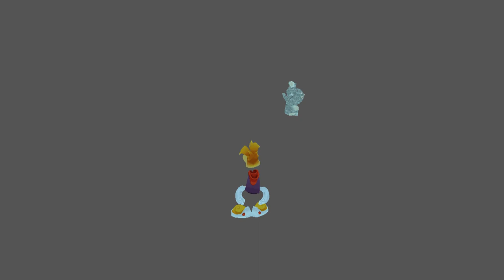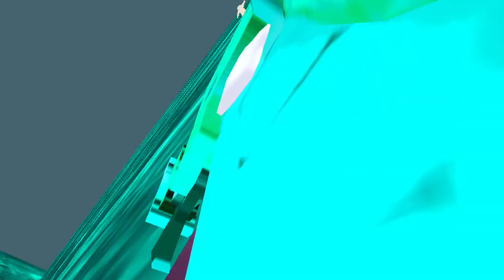Rayman 4 Prototype - Tech - Rabbids #1